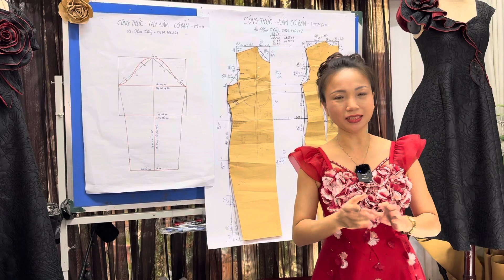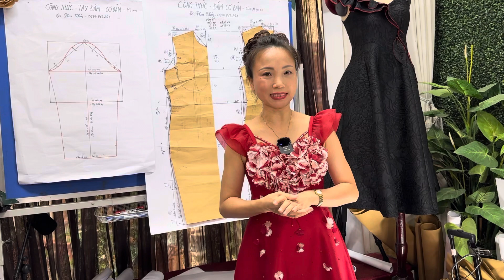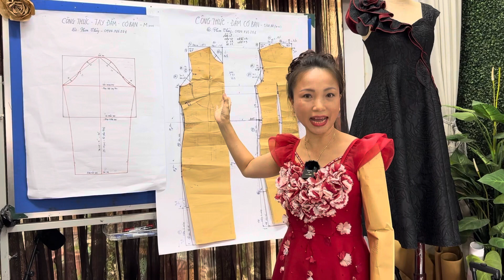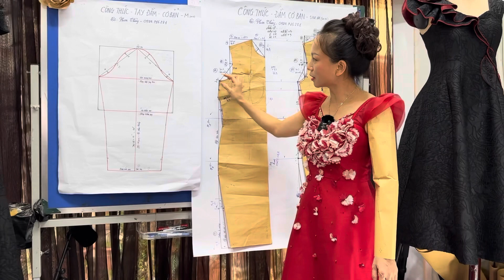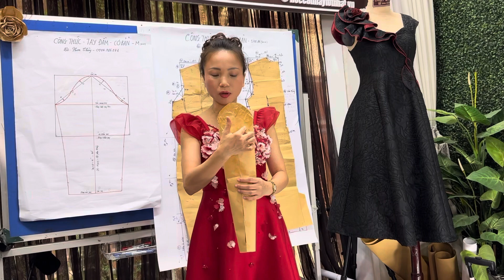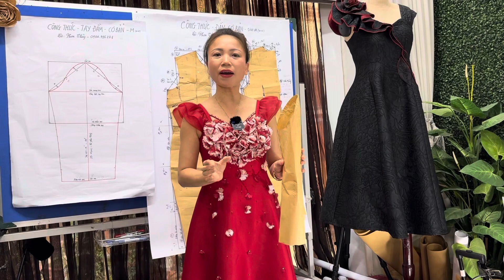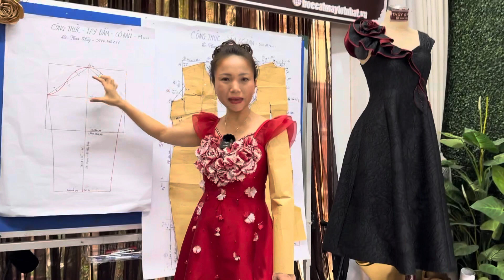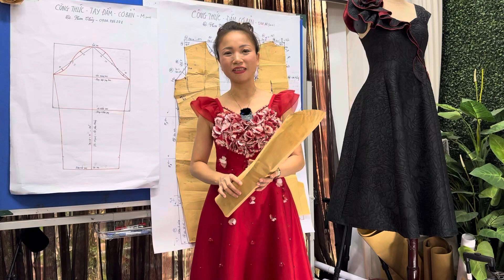Hướng dẫn vẽ tay đấm cơ bản 2D+3D ( P1)